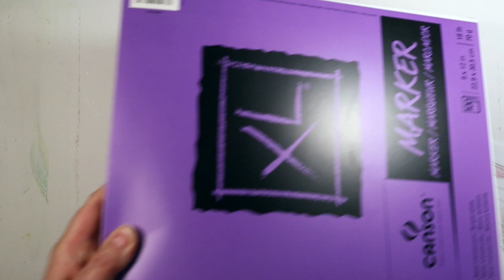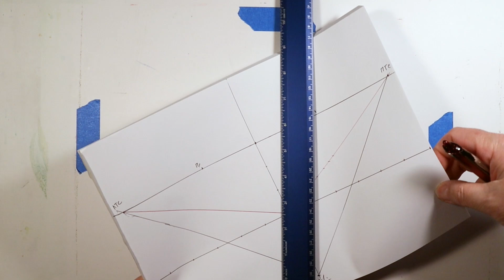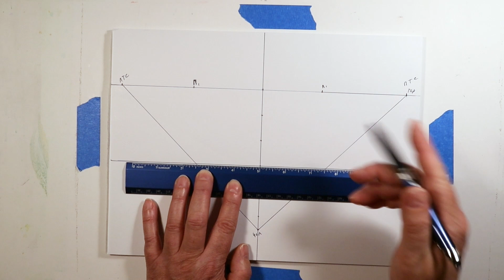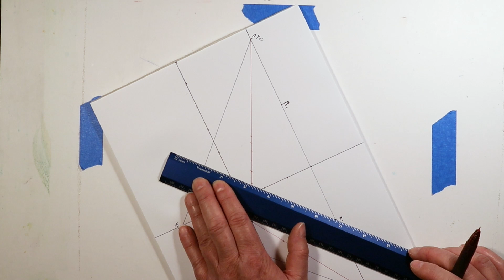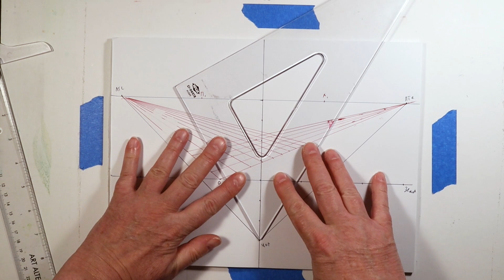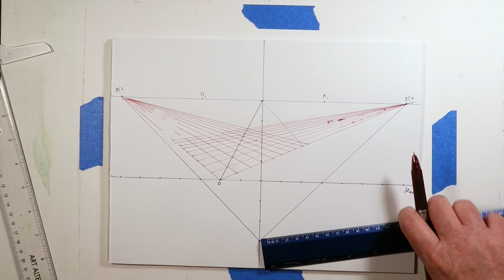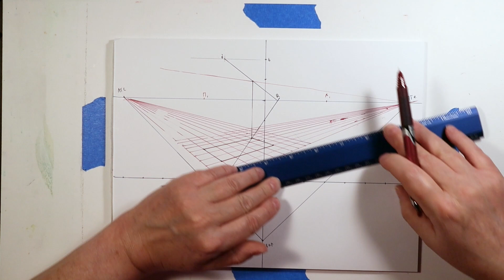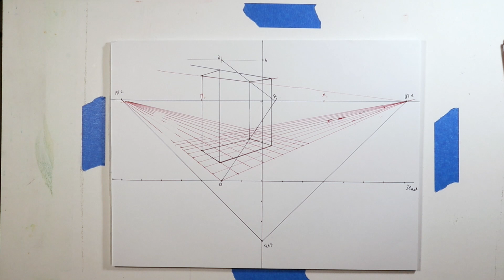Угловая перспективная сетка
Подробное построение 2-х точечной перспективной сетки.